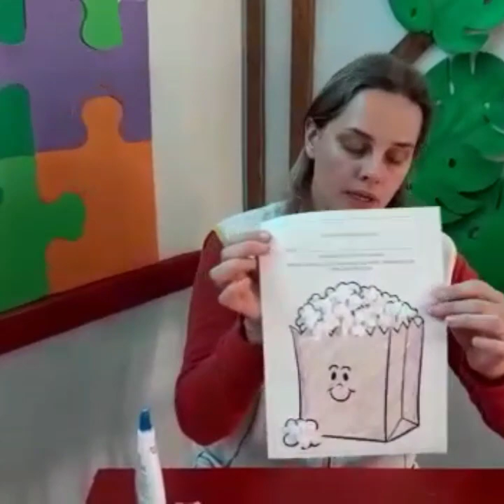Tia Graci /Nosso Futuro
Artes :Colando pipoquinhas